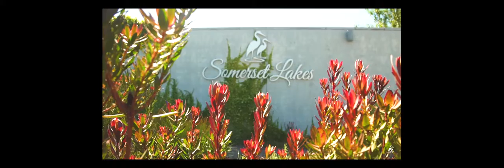Live the secure adventure lifestyle at Somerset Lakes